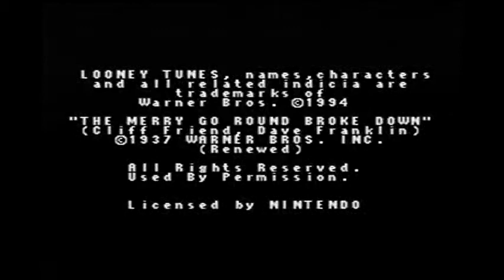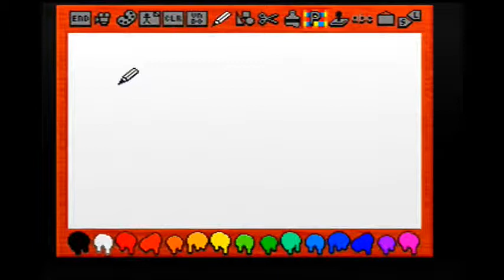Basement Quality - SNES (Part 4)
...Moving right along

Taha, Pat, and Nathan return to old favorites

Games played:
3 Ninjas Kick Back
ACME Animation Factory
The Adventures of Rocky and Bullwinkle and Friends
Dirt Trax FX
Eek! The Cat
Foreman For Real